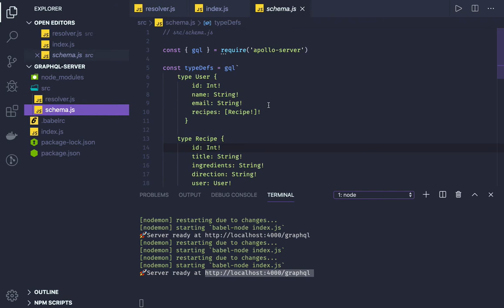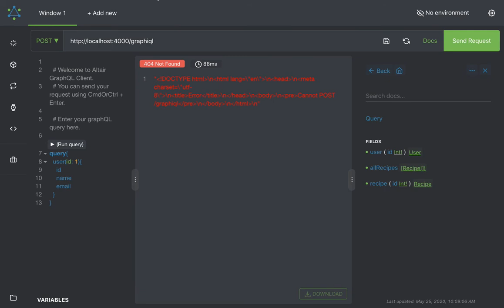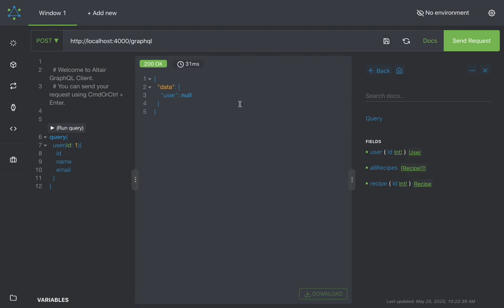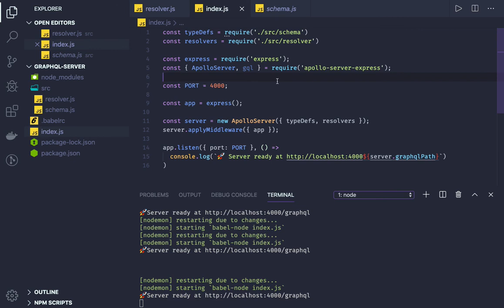Graphql Node JS ( Graphql Server & Client using Apollo ) # 04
In this comprehensive tutorial, we explore the powerful capabilities of the Apollo GraphQL client and server.

GraphQL has gained popularity for its ability to efficiently fetch and manipulate data from various sources. Apollo, as a leading GraphQL implementation, provides a robust set of tools and libraries for building GraphQL-based applications.

Join us as we dive deep into the Apollo ecosystem, covering both the client and server sides.

On the client side, we'll demonstrate how to leverage the Apollo Client library to interact with GraphQL APIs. We'll explore concepts such as queries, mutations, subscriptions, and caching. You'll learn how to efficiently manage data and handle complex state management scenarios, enhancing the performance and user experience of your applications.

Moving to the server side, we'll delve into Apollo Server, a flexible GraphQL server implementation. We'll guide you through the process of setting up an Apollo Server, defining a GraphQL schema, and implementing resolvers to handle data fetching and manipulation. We'll also cover advanced topics such as authentication, authorization, and error handling to ensure a secure and reliable server implementation.

Throughout the tutorial, we'll showcase best practices, tips, and tricks to maximize the potential of Apollo GraphQL. Whether you're new to GraphQL or looking to level up your skills, this video is packed with practical examples and insights to help you become proficient with Apollo Client and Server.

By the end of this tutorial, you'll have a solid foundation in using Apollo GraphQL for building robust and scalable client-server applications. Join us on this journey and unlock the full potential of Apollo GraphQL in your development projects.